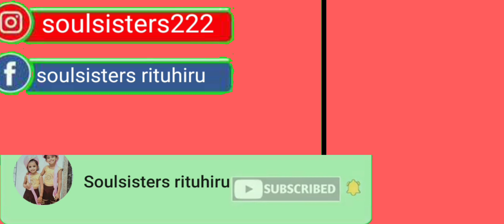8 Easy Science Experiments for kids.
Here my daughter tried 8 easy Science Experiments at home with easy Ingredients available at home. You can try with your kids too.

Takatak id: soulsisters rituhiru   soulsisters222